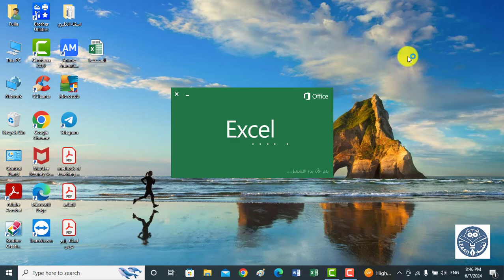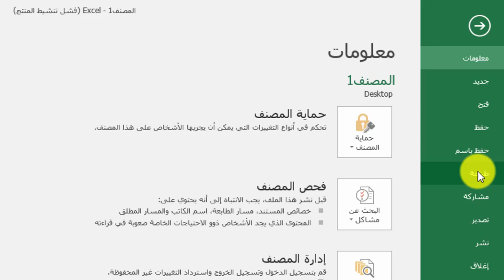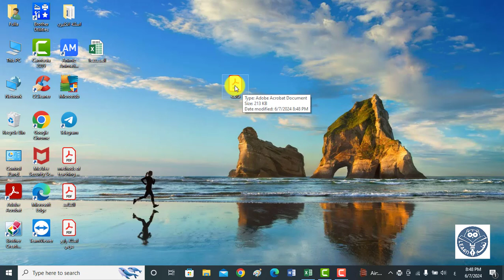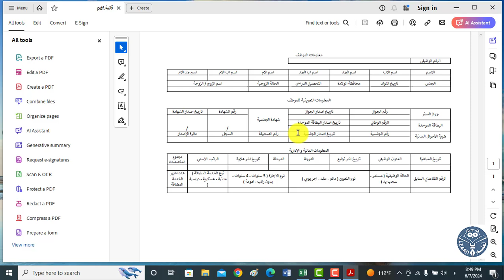تحويل ملف اكسل الى pdf بدون اي برنامج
fulla_english